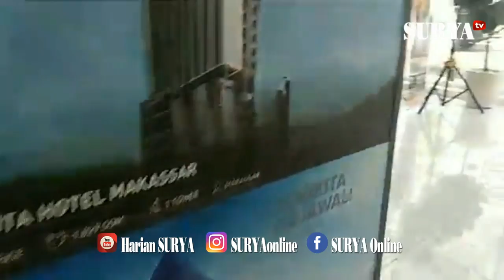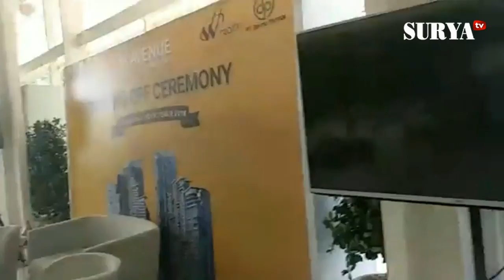Superblok 88 Avenue Telah Mencapai Topping Off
SURYA Online | Proyek kolaborasi antara BUMN Kontruksi PT Waskita Reality dengan PT Darmo Permai, superblok 88 Avenue telah mencapai topping off untuk dua dari delapan tower yang direncanakan. Topping off digelar Rabu (10/10/2018) dengan target serah terima Agustus 2019 mendatang.